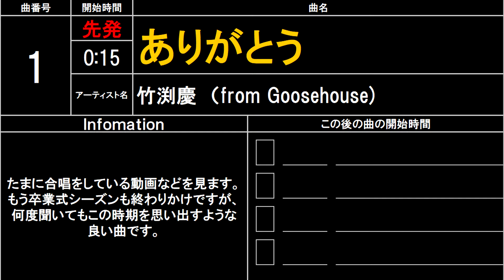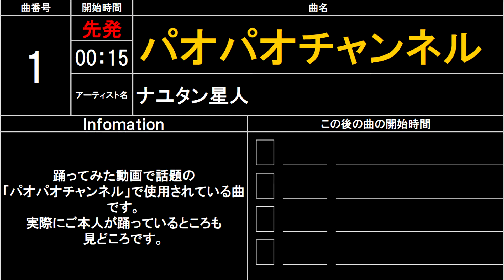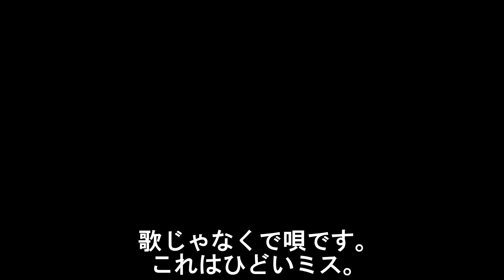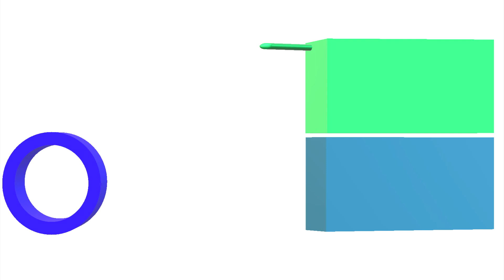【総まとめ】個人的にまあまあ良くできたと思った駅メロアレンジ集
こんにちは！KANSEI MUSIC PROJECTです！

今回は過去の動画で人気だった動画、個人的には好きな動画を集めました。というより駅メロディアレンジを集めました。
そのため、動画をそのまま載せているので編集が手抜きということになりますね。ごめんなさいですね。
こんな曲アレンジしてたんだ！意外にいいじゃんこれ！そう思ってもらえたら嬉しいですね。

【曲目】
00：06　Stand Up!（A）
00：24　Stand Up!（B）
01：14　Stand Up!（B　FULL）
01：51　Stand Up!（C　FULL）
02：26　ありがとう
02：50　パオパオチャンネル
03：10　Coming Out of THE WORLD.（A）
03：26　Coming Out of THE WORLD.（B）
03：38　Hikakin TV Everyday
03：45　Torn Jeans Long
03：55　SeikinMusic SeikinTV
04：02　Cat Life
04：26　無人島の唄（A）
04：43　無人島の唄（B）
04：58　U.S.A.
05：35　「水溜りボンド」エンディング（通常版）
06：01　「水溜りボンド」エンディング（心霊・都市伝説版）
06：27　「ノーブランド」エンディング（A）
06：39　「ノーブランド」エンディング（B）
06：51　「ノーブランド」エンディング（C）
07：02　「ちゃんねる。てぃーみき」エンディング
07：27　サイレントマジョリティー
07：48　感謝を伝える時～エンディングテーマ～

【この動画は皆様のリクエストによって成り立っています】
コメント欄に、
・駅メロアレンジしてほしい曲名・歌手名
・Excelでやってほしいこと
をご記入ください！
満足していただけるように全力で作成し、早めの動画アップロードを目指します！

【使用曲】
ED：エンディングテーマ（Thanks！）/オリジナル

【駅メロとは】
駅メロとは、電車の駅において、発車時・到着時に注意を促すための音楽です。
様々な音色が活用されることから、このようなアレンジを行っています。